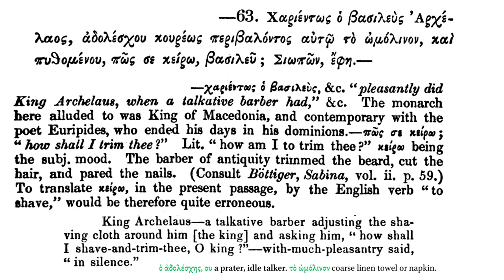A Greek Reader: Anecdotes of Statesmen.